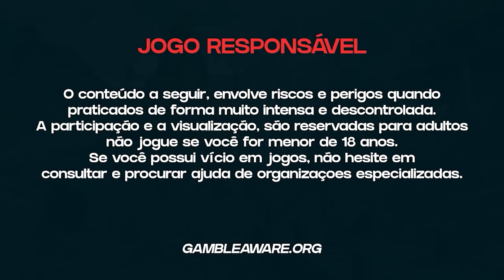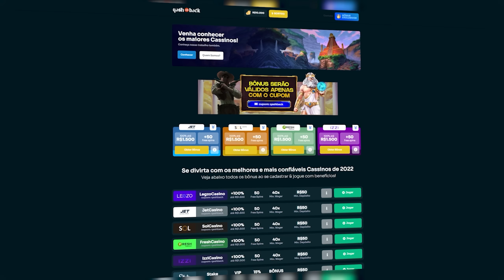*CAÇA AO BÔNUS* FORTUNE TIGER BET ALTA ATÉ CONSEGUIR BONUS! *BATEU MUITO BONUS?!*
📸 Me siga no Instagram: @vitin_qashback

🔞 SEJAMOS RESPONSÁVEIS POR NOSSAS ATITUDES, NÃO SE DESFRUTE DISSO COMO OPÇÃO DE VIDA OU NECESSIDADE DIÁRIA, SOU CRIADOR DE CONTEÚDO! VERIFIQUE SE VOCÊ TEM 18 ANOS OU MAIS. 🔞